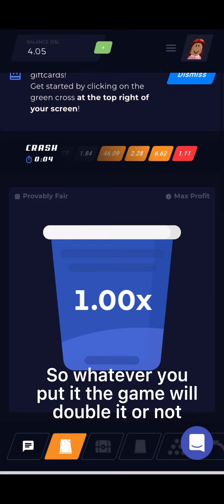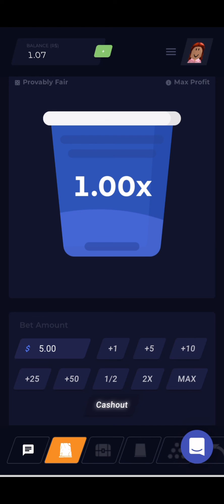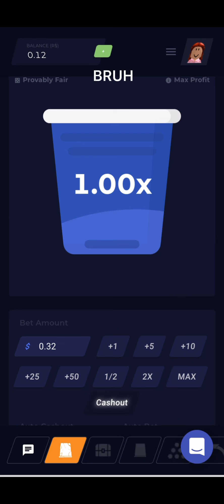Playing bloxflip how much can we make with 5 robux?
Please play safely and dont spend all your money.

Bloxflip
How to make robux bloxflip
Bloxflip login
Strategies in bloxflip
Is bloxflip safe
Can you make robux on bloxflip
Bloxflip robux
Bloxflip mobile